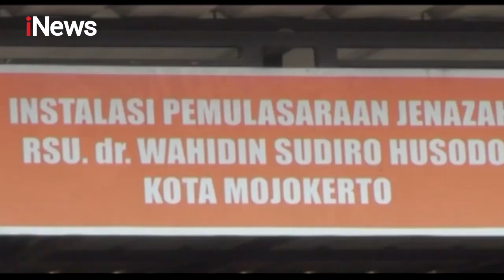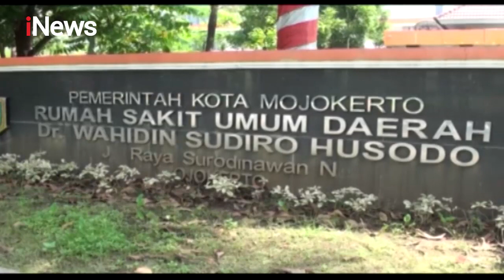Video Petugas yang Meminta Uang Rp3 Juta untuk Penanganan Jenazah PDP Corona - iNews Sore 22/05